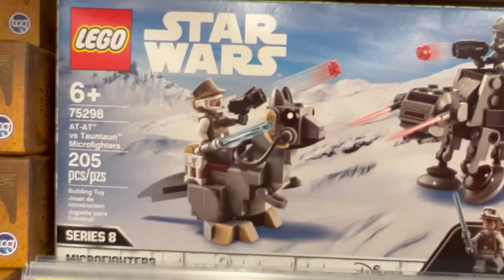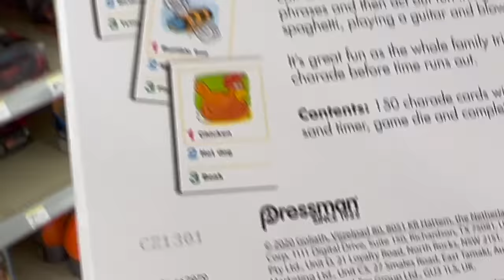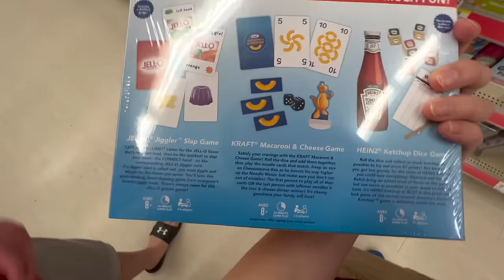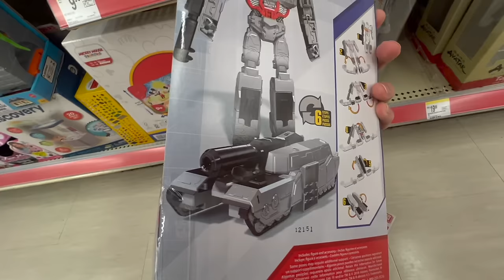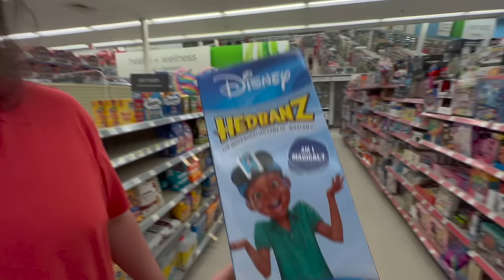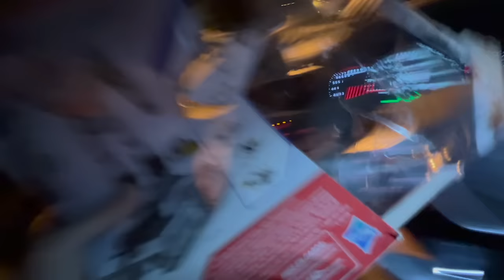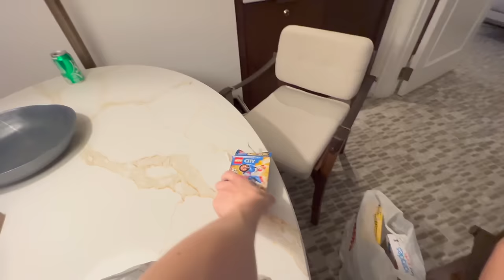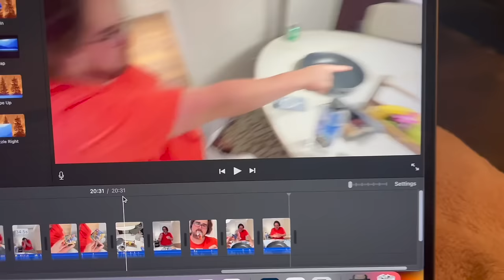LOGANS GOING TO BE A TERRIBLE DAD!! (Toy shopping)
Today, Logan parents Tito! Tito just wants to keep his favorite toy, enjoy the video!! How did you like Logan's parenting skills?